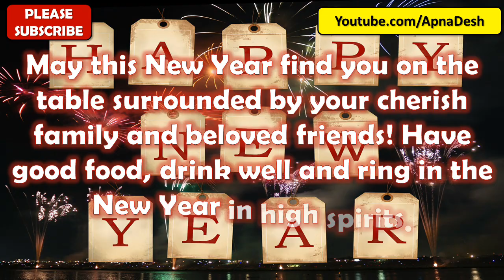Happy New Year 2022, images, wishes, whatsapp video download, animation, greetings, wallpaper, photo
HAPPY NEW YEAR 2022 VIDEO DOWNLOAD, HAPPY NEW YEAR 2022 WHATSAPP STATUS, HAPPY NEW YEAR PHOTOS IMAGES

You can download this video and use as your whatsapp status. This will be perfect happy new year shayari image for you guys.